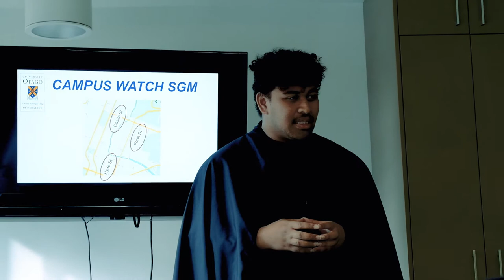Larry Thotter: Video Sketch 1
Video Sketch for the 2021 OUSA Capping Show ‘Larry Thotter’.